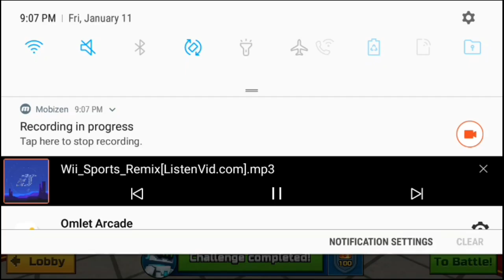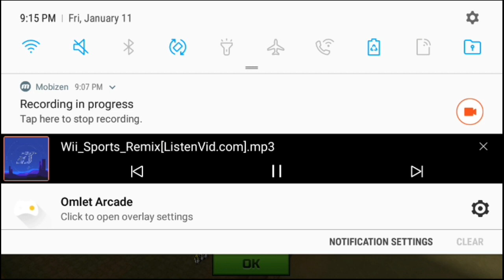PixelGun3D 15.8.1 | You Pick I Play Something i forget | Requested by: Superboy303YT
Idk what else to say tbh sorry